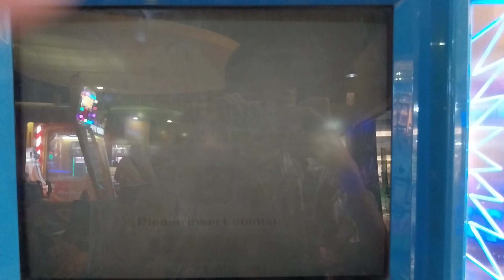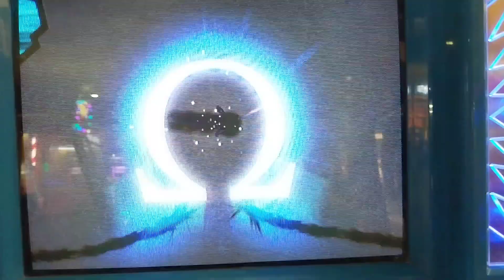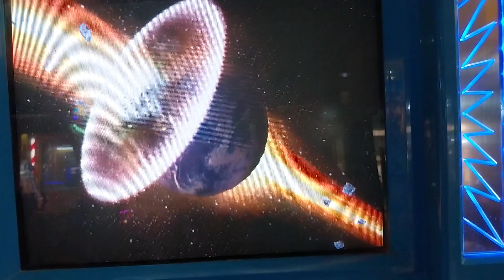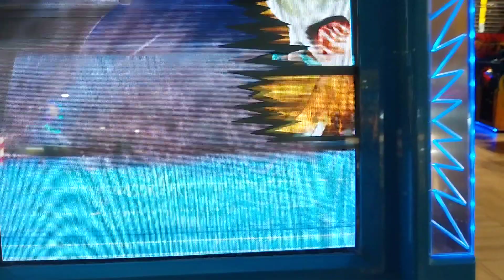Animal Kaiser-WK vs DF: Gaiioth vs Jinrai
Strong: Kaiser Fighter

Player 1: Gaiioth
Miracle: Crashing Moon

Player 2: Jinrai
Miracle: Great Comet

Yeah, Jinrai is pretty defensive.